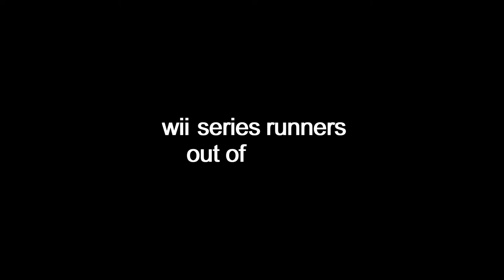wii series speedrunners out of context 2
Featured Runners

Music Featured